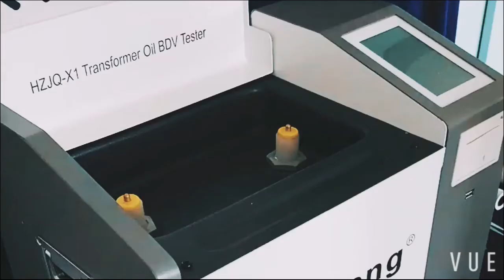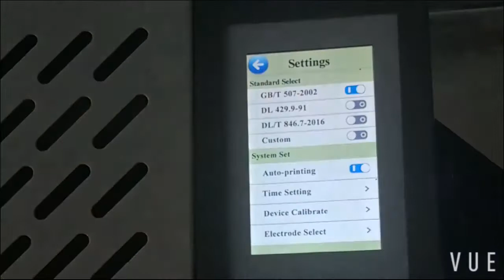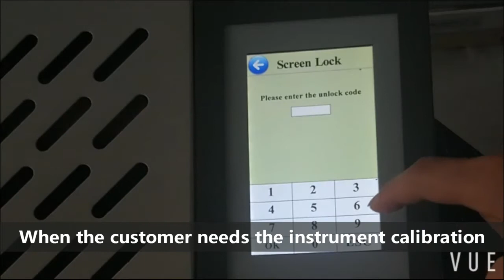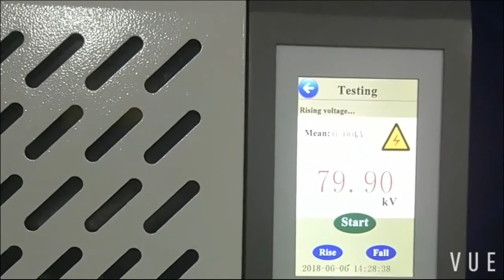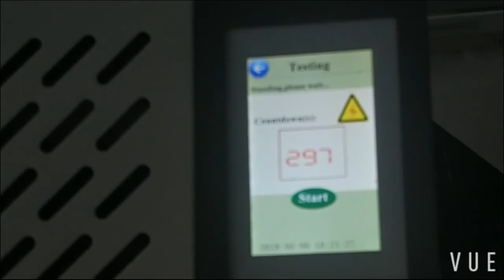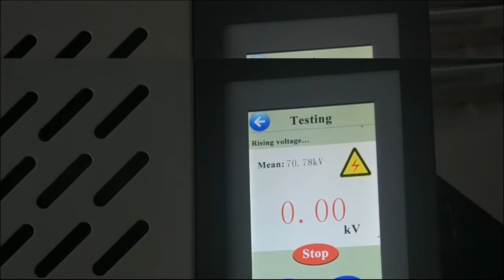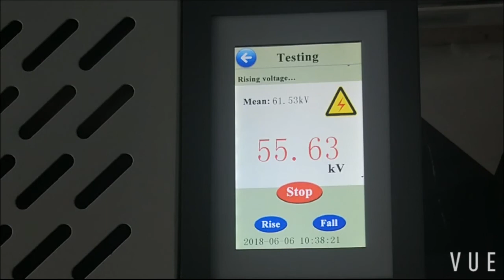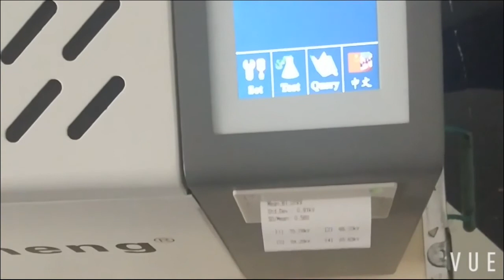Newly developed Oil BDv tester 80KV from Huazheng Electric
New developed oil BDV tester 80kV from Huazheng Electric.

1.  standards: can meet all IEC, ASTM  Standard
2.  intelligent and Smart founction  and Touch-screen
3.  Can test oil up to 80KV with high speed